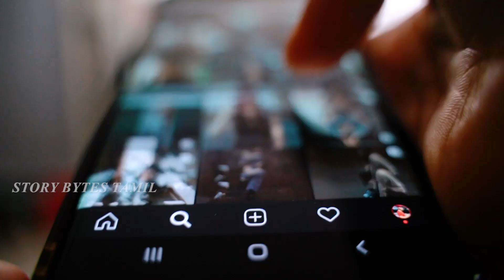விலங்குகள் செய்த சம்பவங்கள் | Animal Moments funniest engineering design fails caught on camera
புத்திசாலியான திருடர்கள்  | Smartest Thieves Caught on Camera | Story Bytes Tamil

1.funny thieves caught in tamil
2.funny thieves caught on cctv in tamil
3.funny thieves caught red handed in tamil
4.thieves caught on camera
5.thieves caught stealing

bytes.